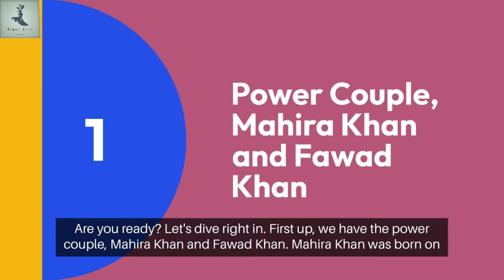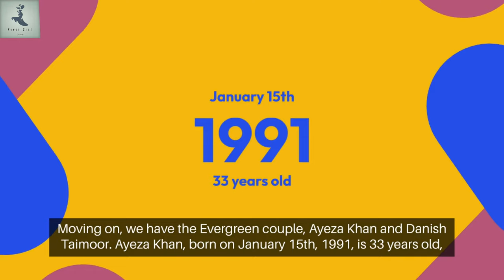"Unveiling the True Ages of the Top 5 Pakistani Couple Actors and Actresses in 2024" ‼️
In this intriguing video, we're going to uncover the surprising and true ages of the most renowned Pakistani couple actors and actresses in the year 2024. Join us as we delve into the fascinating world of Pakistani celebrity couples and reveal their actual birthdates. Prepare to be amazed as we lift the veil on the real ages of these beloved stars, shining a light on their lives beyond the glitz and glamour of the entertainment industry. Don't miss out on this captivating journey.
2) Add my channel to your featured channel box "AwesomeEats"
3) Embed this video on a blog

Hallo guys,  We will upload video about everything.

Recently uploaded
New to you
History
Top 5 Couples
Pakistani Drama2021
Har Pal Geo
ARY DIGITAL
HUM TVMR NOMAN ALEEM
Best couple
sbeautiful pakistani drama couples
AyezaIqraZara noorurwadanish
ary digital,ary,pakistani serial,
pakistani drama industry
guess pakistani
celebrities,
best pakistani dramas,
pakistani drama,top pakistani dramas,best pakistani dramas couple
hblpsl6 stars try to guess pakistani
celebrities,pakistani celebrities who worked in bollywood,pakistani celebrities

Top 10 On screen Pakistani Drama Couples#1Top 10 Best Pakistani Dramas Couple#1Top 10 Couples From the Pakistani Drama Industry#1best couples in Pakistani dramas#41best on screen couple in Pakistani dramas#1Pakistani drama couple#41best couple Pakistani drama#1top 10 most beautiful couples in pakistani drama industry#45Pakistani couplesPakistani actor couplesferoz khanon screen couplesfavorited couplefavorite couple in pakistani drama#1onscreen couplein pakistanbest
entertainment Lollywood Reviews.Parizad Aapa g Aapa G tv.Top 5Top 10 Pakistani Dramas Pakistani celebrities Drama reviews .Har pal geo Har pal geo drama hum tv drama. Ary digital top Pakistani dramasreview by aapa g review by aapa g tv best pakistanidrama dramas couple best male and female villains in Pakistani drama .best Pakistani dramas all timeslaps in dramas.best pakistani drama 2023 best scenes in Pakistani dramas.Bes of Pakistani dramas
OST explore trending best Pakistani drama ostSad drama scene Pakistani drama status Pakistani song lyrics Pakistani ost lyrics SAD SONG Sad ostheart broken statusbest pakistani dramafamous pakistani drama 2023 sad whatsapp statuswhatsApp status
pakistani dramas status pakistani serial
top 10 pakistani actors
top 10 pakistani actress
Horror Pakistani dramas
Best Pakistani dramad 2023